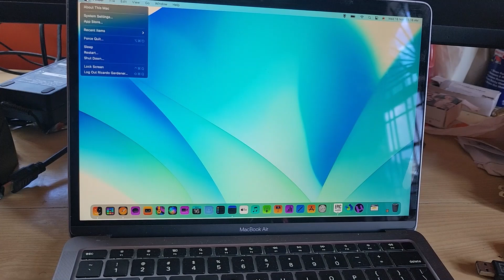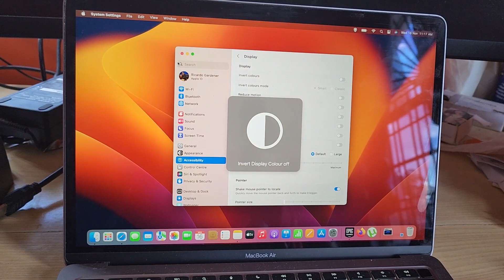Inverted Colors Macbook Air or Pro Fix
This is a Inverted Colors Macbook Air or Pro Fix. I will show you how to solve the Inky look or Inverted colors looks of your Macbook easily.